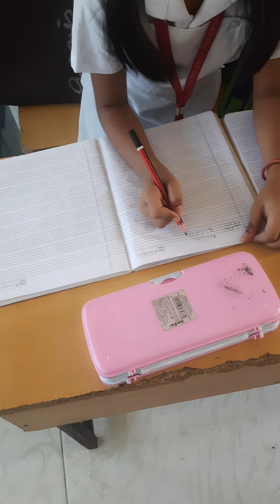DECE COURSE...project work... texture activity